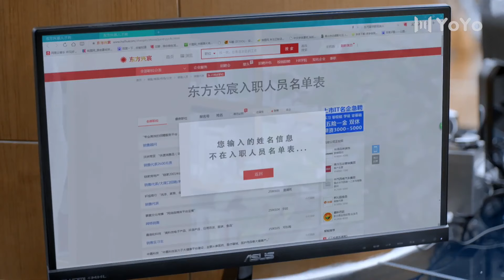【BL】他想和男孩进一家公司，自己却没被录取，委屈独自伤心落泪 😘同志/同性/耽美/男男/爱情/Chinese LGBT/BOYLOVE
Drama Name: 不曾遗忘的暮光 Last Twilight Kiss